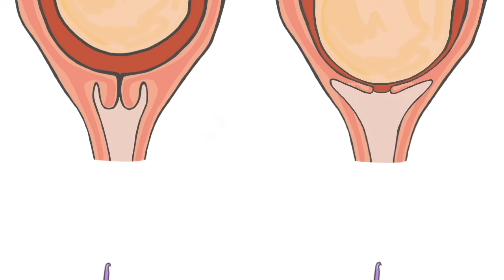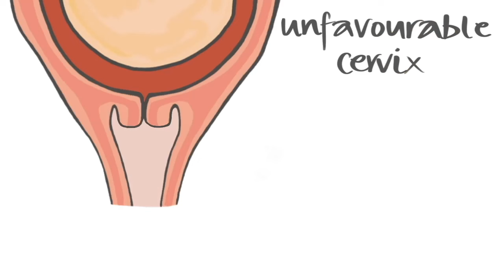Hormonal Induction Methods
This video covers the use of propess pessary for induction of labour.  We describe propess insertion, when we would use a propess over a Foley catheter or cook balloon, when we try to avoid using propess and the risks and benefits.